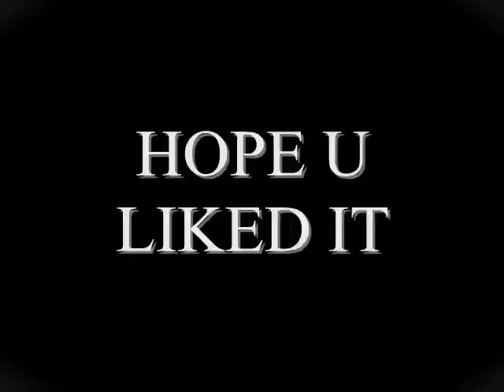MICHAEL JACKSON LADIES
I LOVE U MICHAEL JACKSON